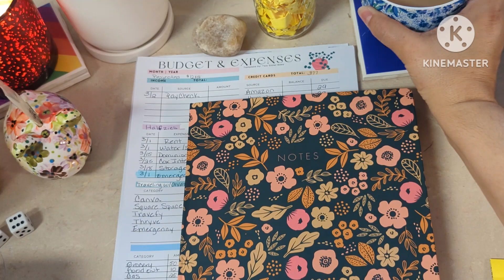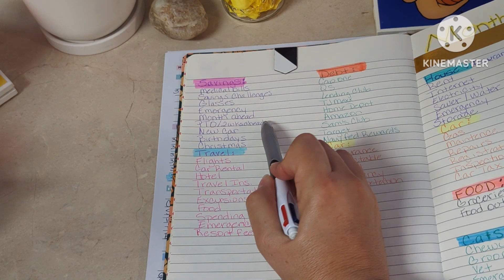The master budget list!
Wow, I keep forgetting (hello ADHD) to put EVERYTHING on my budget sheet that needs to get paid so I made a Master list of budget categories and envelopes. I'll be cross referencing my Google calendar 🤔 each paycheck.

I sped up the video a little so it wouldn't be too long and boring.

Travel Planning & Vacation Management
Traveling with Oryana

I love getting Happy Mail 💜:
O.Quintero

I am a solo parent of a young adult and a travel advisor with a neurodivergent brain documenting my debt free journey.  I can be funny sometimes but I’m mostly “serious” and sarcastic.

My brain does not like to stay on task while talking, it’s kind of like a puppy and bounces around everywhere. Bear with me, for counseling on this will take a while to get to, in the meantime feel free to use that little gear and speed up or slow down the video.

I’m not so great at editing but I also feel it is valuable to upload my content as-is so that we can see progress-not just financially-but progress with training my brain to stay on task as well.